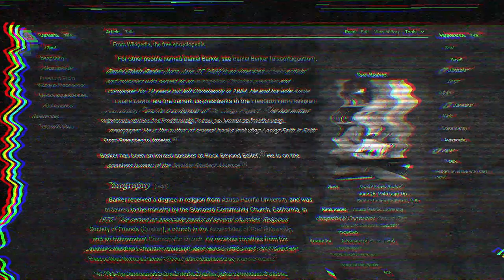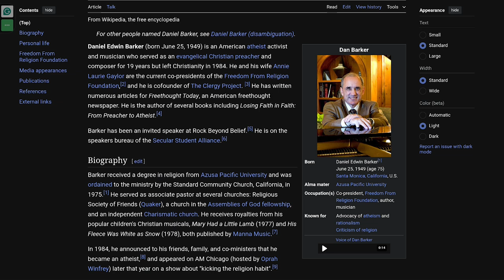The BIBLE was written by Tricksters.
In this compelling video, renowned atheist author and former evangelical preacher Dan Barker presents a provocative argument: the Bible, often regarded as a divine guide, was actually written by super smart. Drawing from his extensive knowledge of scripture and theology, Barker challenges the traditional views of biblical authorship and inspiration.

We explore Barker's critical analysis of the Bible's origins, focusing on the human elements behind its creation. He argues that the inconsistencies, moral dilemmas, and fantastical elements found in the Bible point to the intentions of storytellers rather than a divine source. Barker delves into the historical and cultural context of the Bible's authors, suggesting that they had various motives, from social control to personal gain.

This video is sure to spark thought and discussion among believers and skeptics alike. Whether you're a student of religion, history, or philosophy, or simply curious about different perspectives on sacred texts, you'll find Barker's insights both challenging and enlightening.